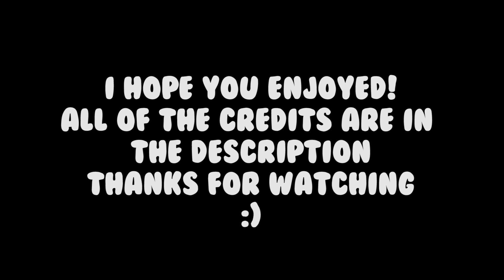Top 5 People Hatched *SECRET* Lucid Leaf, MYTHIC & SHINY Eternal Pumpkin on Camera!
Intro Made by William Vaulter / MidgeFX